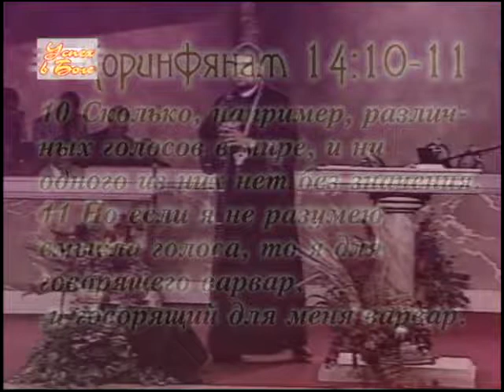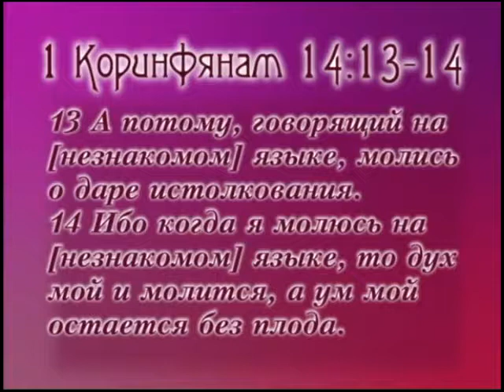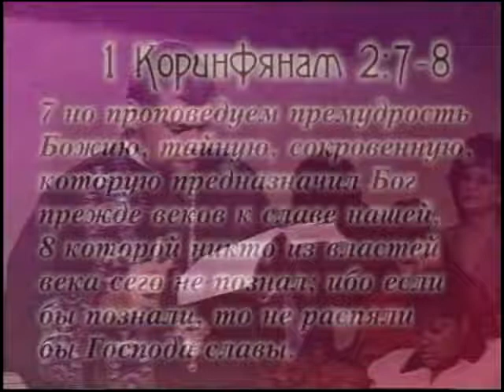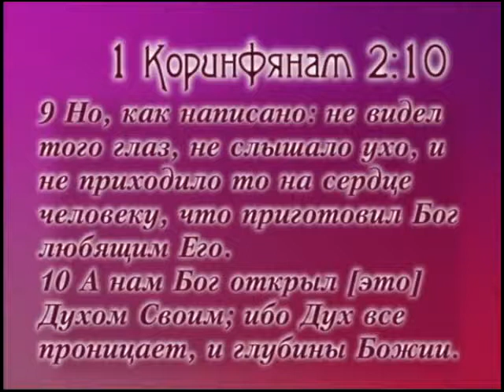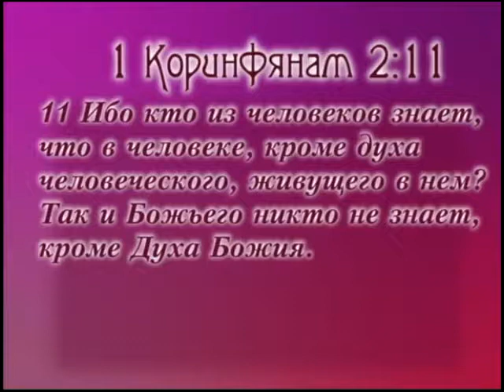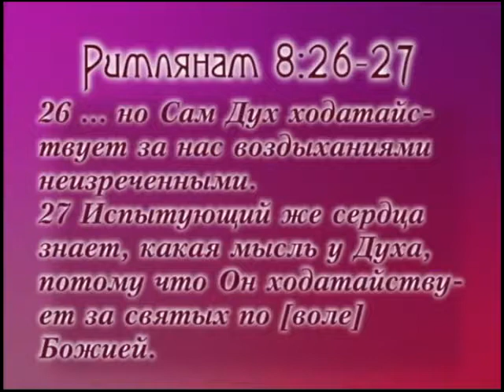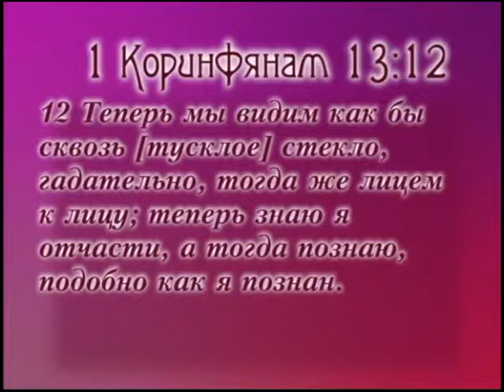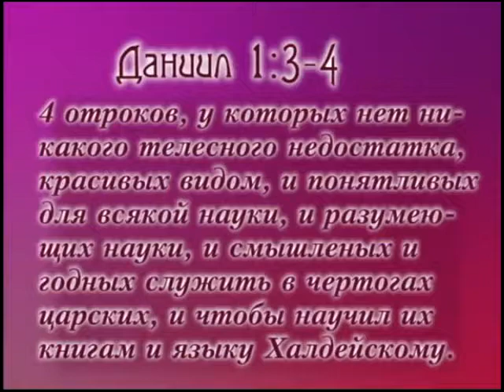Верон Аш Православний Архиепископ - Смысл Голоса